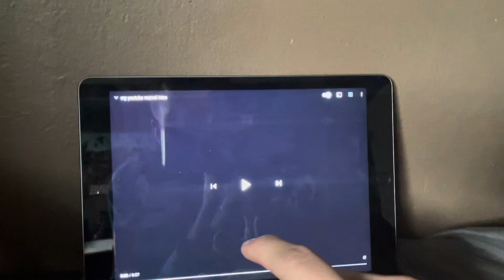Logan stop motion video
Logan stop motion